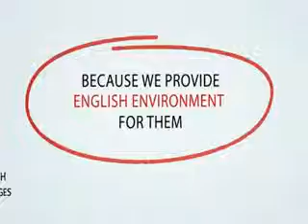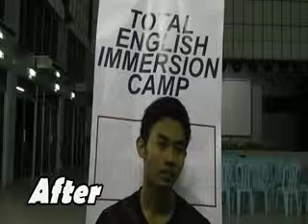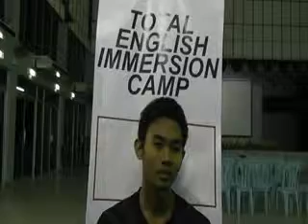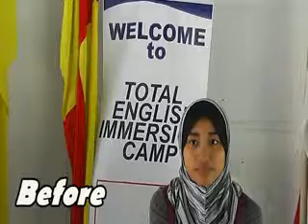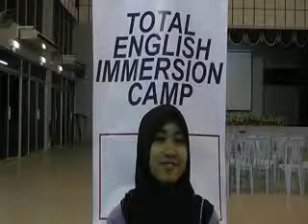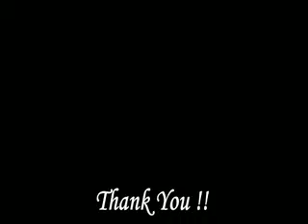Total English Immersion Camp 2012